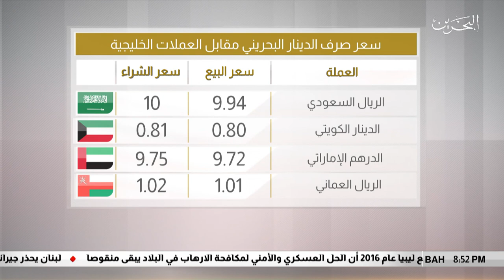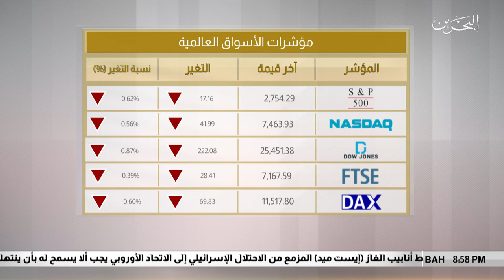البحرين مركز الأخبار : النشرة الإقتصادية 07-03-2019